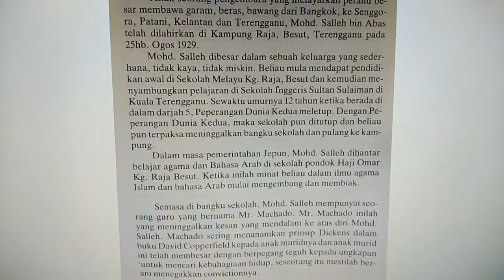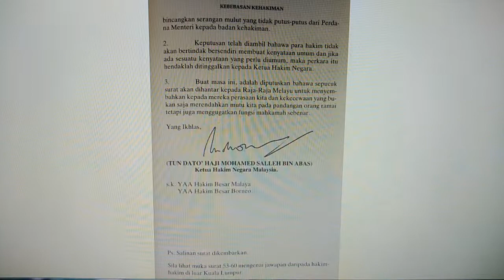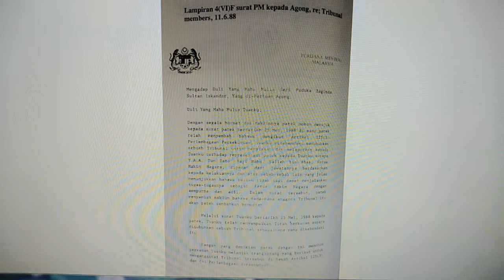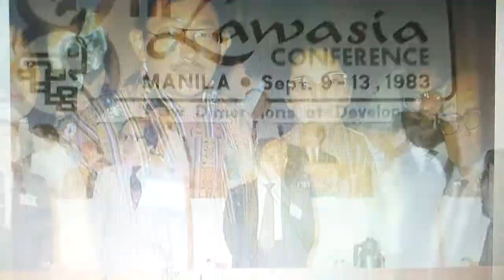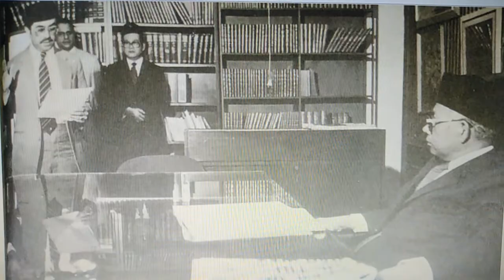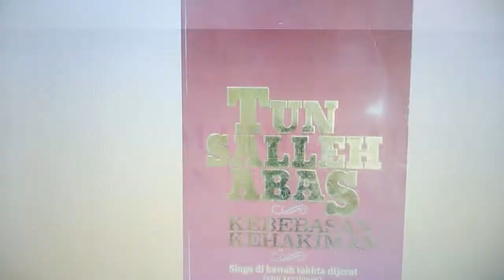Tun Saleh Abas ( Peristiwa pemecatan jawatn Ketua Hakim oleh Mahathir Mohamad PM k 4)